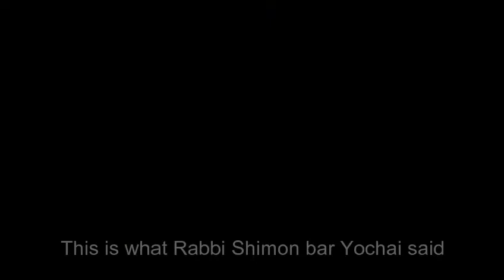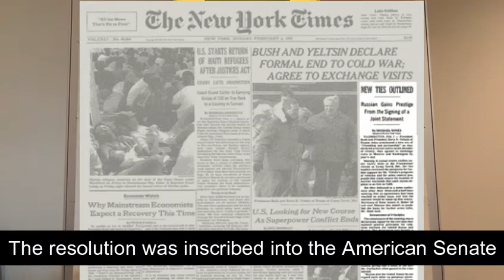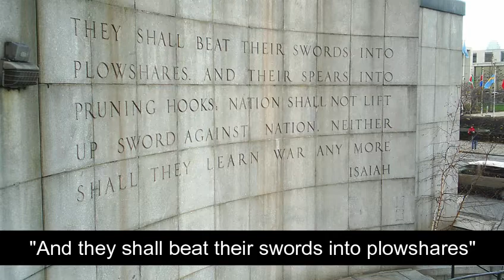מה אומר הרבי מליובאוויטש על מלחמת פוטין אוקראיינה?...The Rebbe's view on Putin and Ukraine